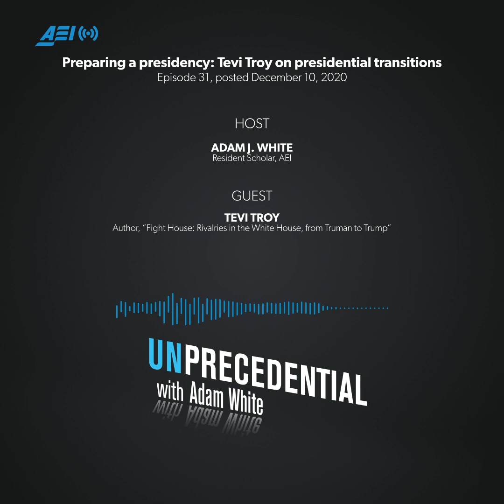Preparing a presidency: Tevi Troy on presidential transitions | UNPRECEDENTIAL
In today’s era of modern governance, presidential transitions seems like a herculean task. The shift from a presidential campaign to a presidency requires preparing the president and his advisors for the responsibility of handling current crises; translating campaign policy proposals into actual legislation and agency actions; and identifying countless high-level officials to administer the government. How can an administration possibly be ready to govern just two and a half months after the election, on Inauguration Day?

Tevi Troy is a presidential historian with firsthand experience in the White House, administrative agencies, and presidential transitions. In this episode of Unprecedential, he joins Adam to discuss the nuts and bolts of transitions. They also discuss the history of presidential transitions, with some especially famous examples. The discussion draws from Tevi’s 2013 article in National Affairs, “Measuring the Drapes,” and his recent Washington Post op-ed, “Five myths about presidential transitions.”